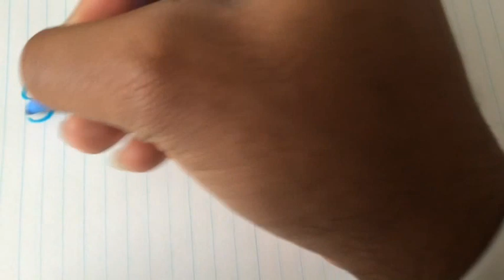Broke Ass Friends With No Gas $$$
the friends who always have money until its time to split gas